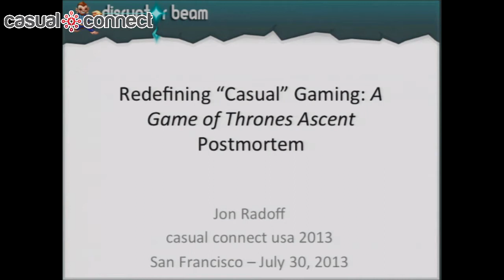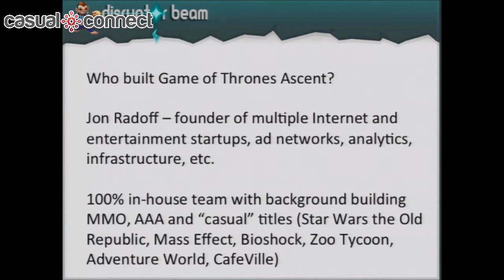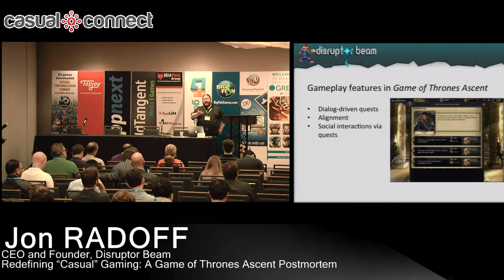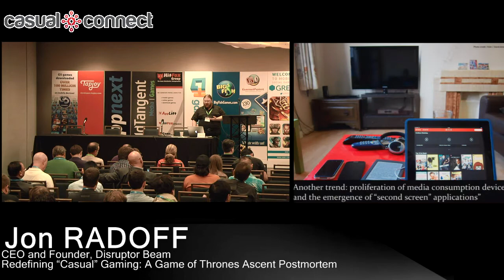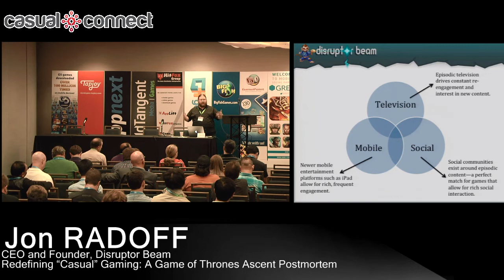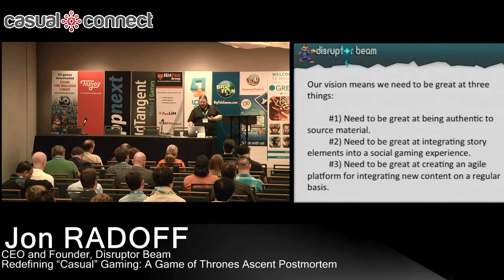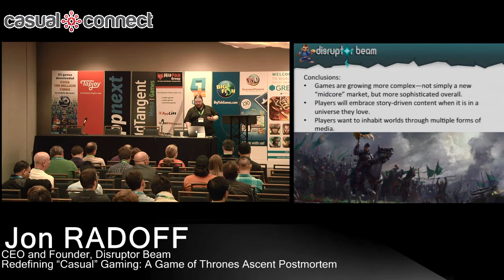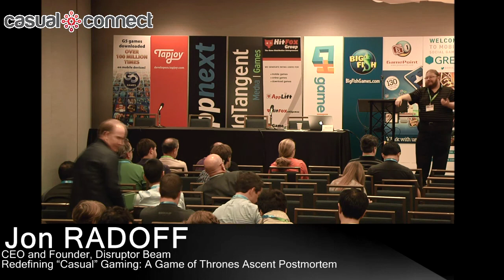Redefining "Casual" Gaming: A Game of Thrones Ascent Postmortem | Jon RADOFF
When serial entrepreneur and game developer Jon Radoff secured the license to develop the first social game based on the Game of Thrones TV and book series, his vision was to step away from point-click-click social gaming and to create an immersive experience reminiscent of many console / PC games. In this session, Jon will share a postmortem of Game of Thrones Ascent, explaining how Disruptor Beam created a story-driven gameplay experience, unlike anything seen in many "casual" games.